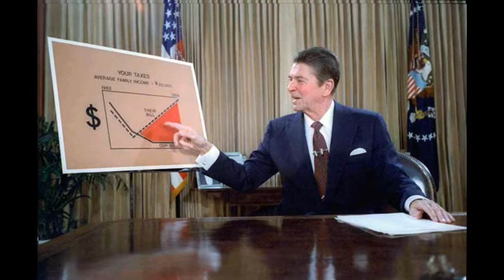UHC Player Montage - Ronald Reagan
this is my secund playur montag due to populer demanding. i decided to this time use my favoirte block breahker ronald reagen. hes relish cool. also musik is the living toomstone apot the forth well. credit to google for haveng imagis.